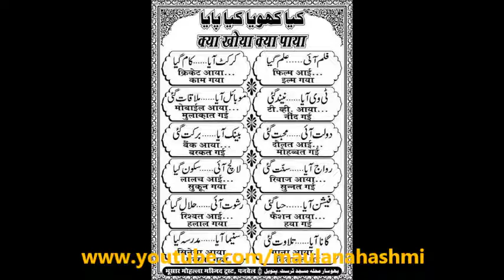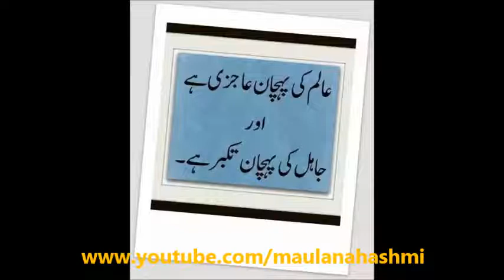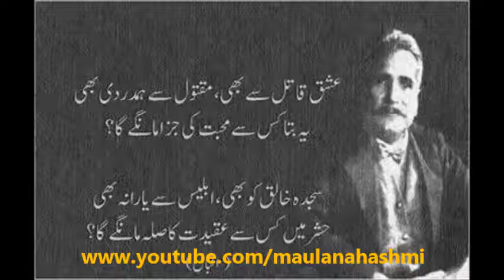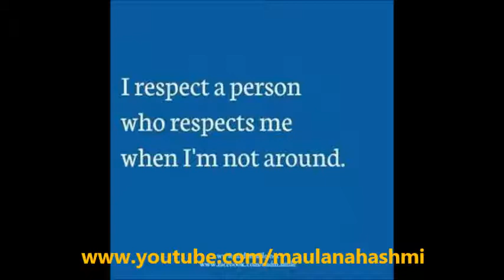Shabe Qadar Ki Ba Barkat Raat, By Maulana Akbar Hashmi